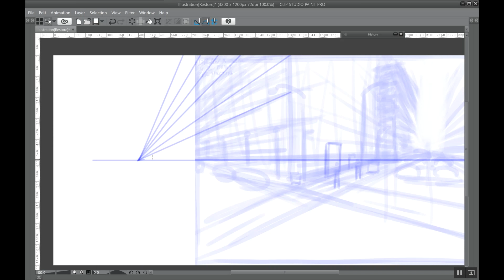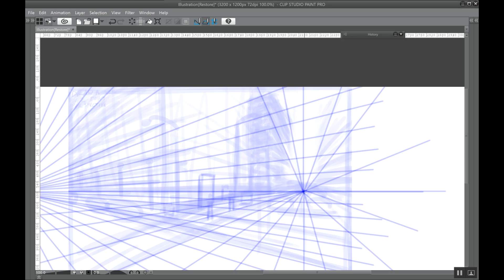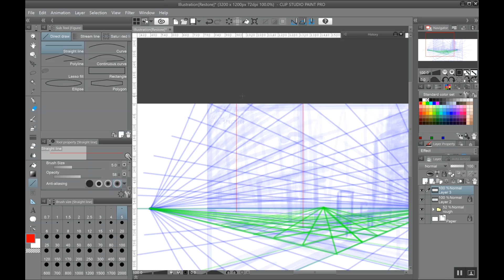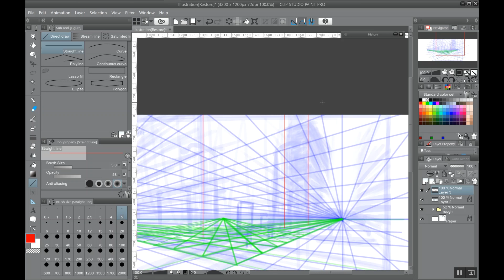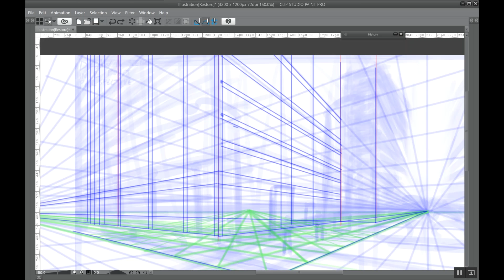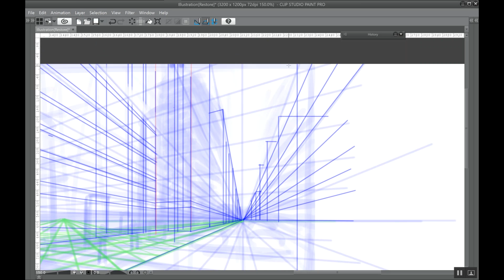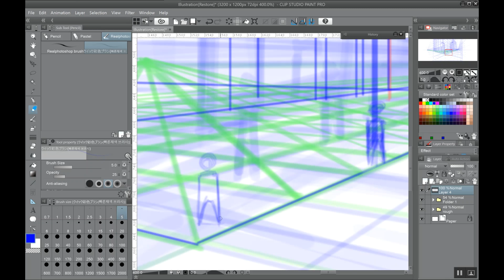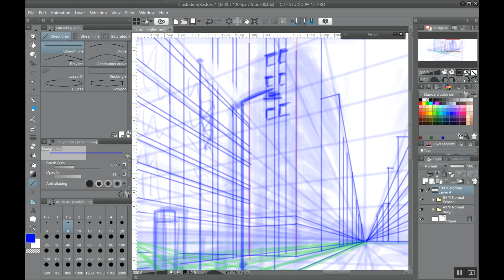WRNotes Two Point Perspective 9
Some notes on the basics of two point perspective

This is the second part of a three part demonstration utilizing the theories and exercises covered thus far to draw a scene in two point perspective.

In this second part the various types of vanishing points will be utilized in order to further flesh out the scene and properly figure out the perspective of the scene.